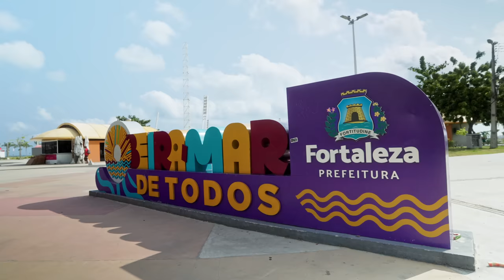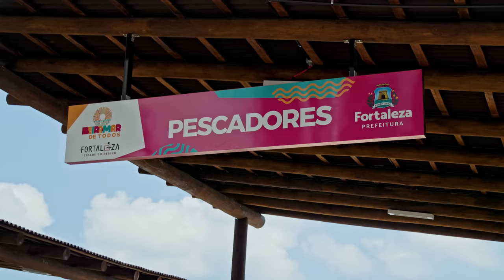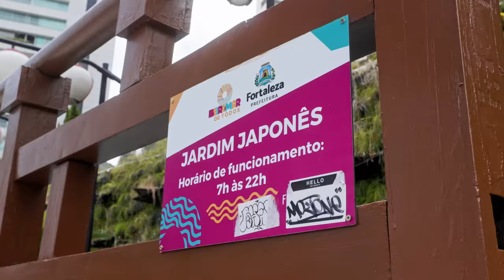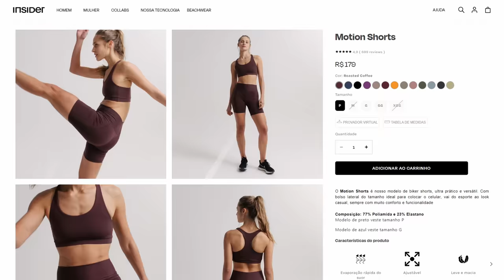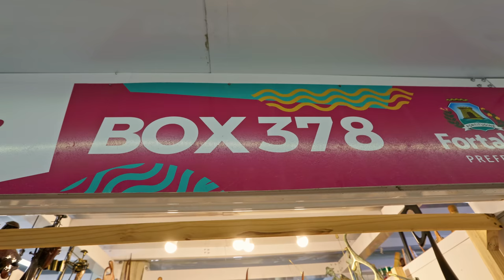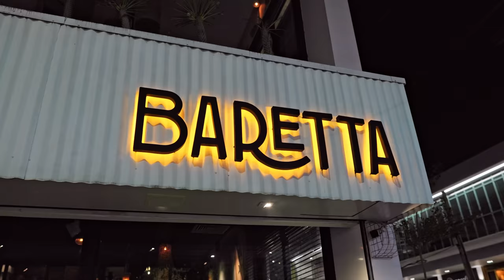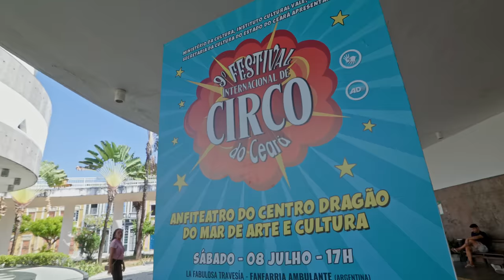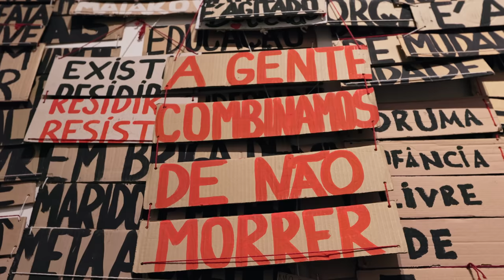FORTALEZA a excelente capital do CEARÁ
Fortaleza é uma das capitais mais interessantes do nosso nordeste e com a revitalização da Beira Mar já pode entrar na lista das melhores orlas do nosso litoral. A gente passeou de ponta a ponta mostrando tudo para vocês, desde o Mercado dos Peixes em Mucuripe, passando pela praia de Meireles até a praia de Iracema. Sem falar nos passeios culturais que estão de altíssimo nível como o Theatro José de Alencar, o Centro Dragão do Mar e a novíssima e moderna Picanoteca. A viagem está incrível, vem conferir tudo com a gente :)